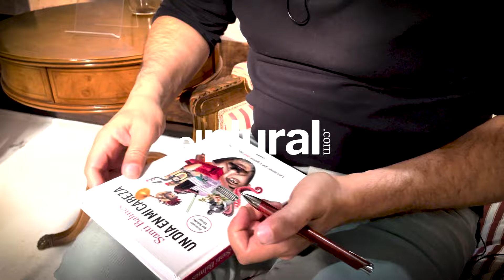Entrevista a Santi Balmes, el vocalista de Love of Lesbian presenta su nuevo libro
¿Qué suena dentro de nuestras mentes? En algunos casos, preocupaciones del día a día; en otros, una vorágine de pensamientos cruzados. Quien no tiene duda alguna es Santi Balmes quien, a través de su nuevo libro, 'Un día en mi cabeza' (Lunwerg Editores, Planeta de Libros), construye un relato de lo más cotidiano cargado de humor, con un tono desenfadado y que invita a poner banda sonora a la rutina.

El vocalista de Love of Lesbian no sigue un guion estructurado en estas líneas, sino que plasma las vivencias de un día de lo más aleatorio trazando una hoja de ruta con aquellas canciones que conectan con la acción que esté realizando, bien sea pasear al perro o meterse a la ducha. Para todos estos escenarios dispares, construye playlist personalizas con las que ameniza lo que parece un día gris para transformarlo en toda una aventura.